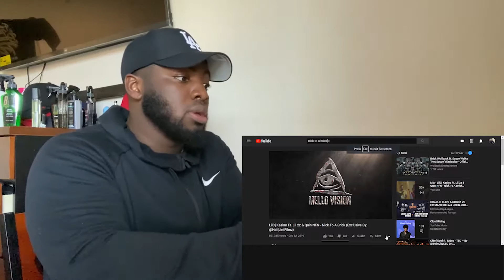LilCj Kasino Ft. Lil 2z & Quin NFN - Nick To A Brick | REACTION VIDEO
LilCj Kasino Ft. Lil 2z & Quin NFN - Nick To A Brick BoloadingtvREACTION